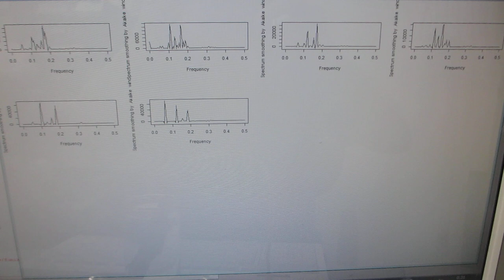超音波プローブによるスイープ発振制御実験（オリジナル超音波システムの開発技術）